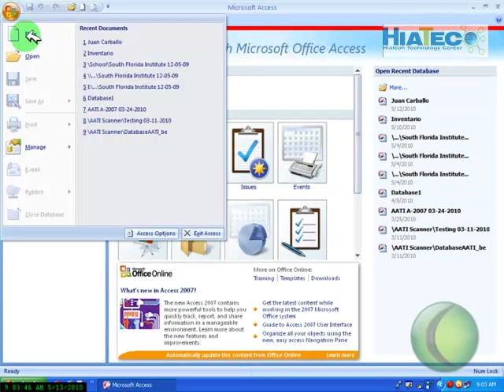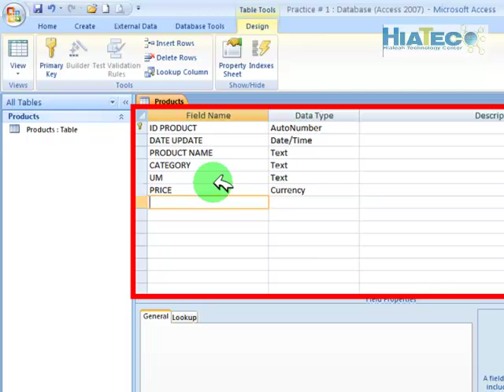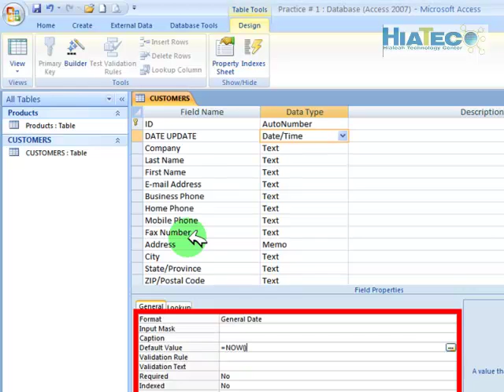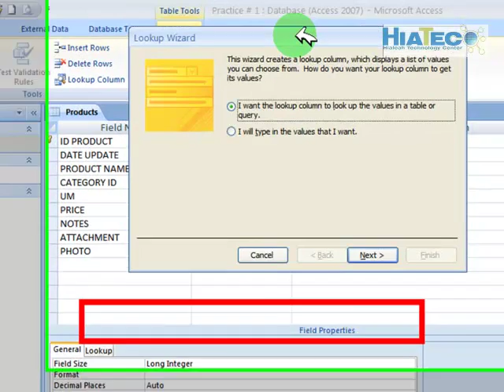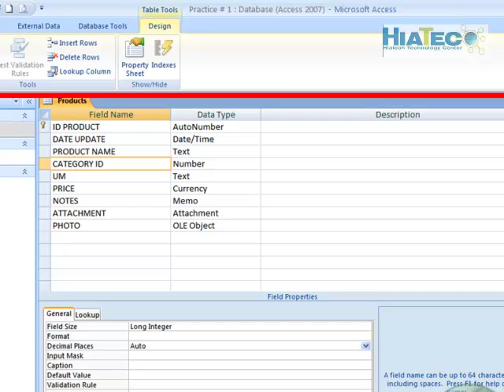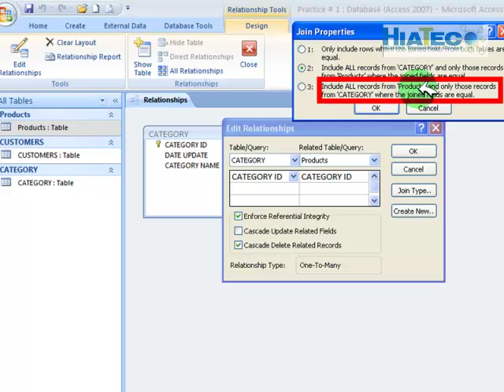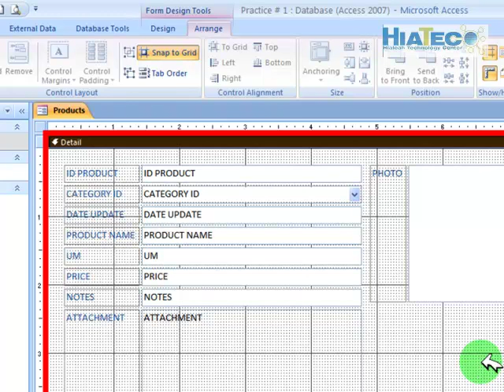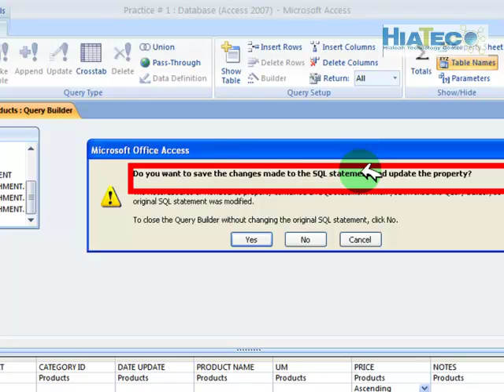Microsoft Access Training